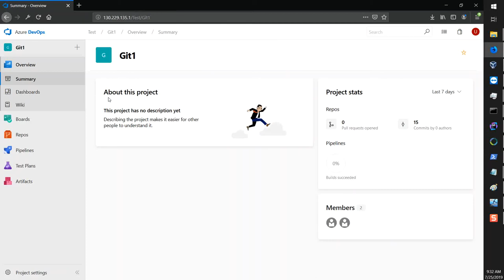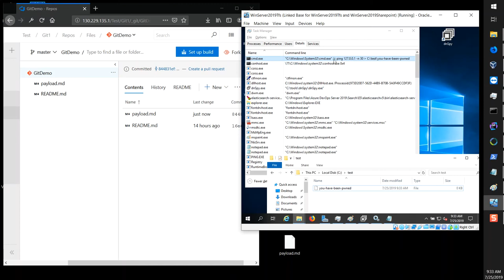CVE-2019-1306: RCE in Azure DevOps 2019